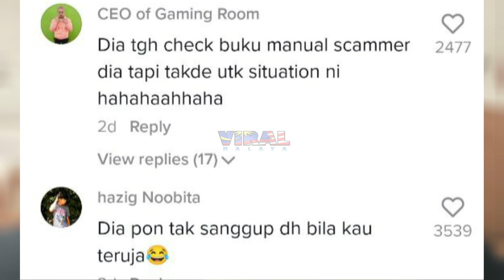BILA SCAMMER KENA SCAM BALIK, REAKSI SCAMMER LEPASTU BUAT RAMAI PUAS HATI...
Highly appreciated if you guys can follow owner of this video @keanuazman at tiktok